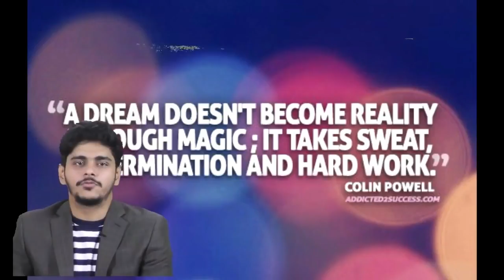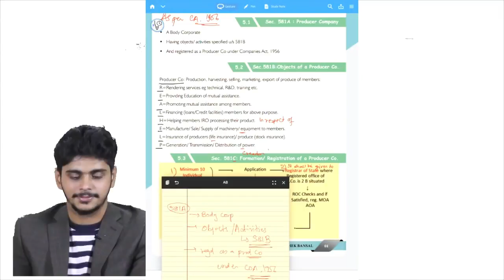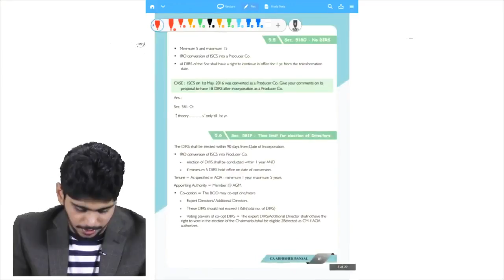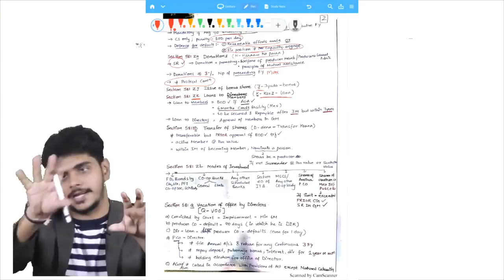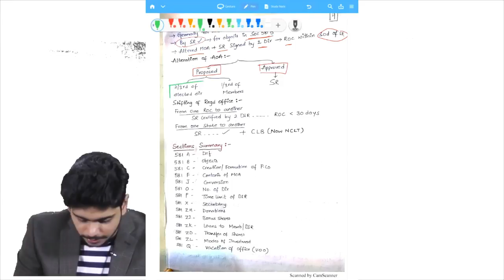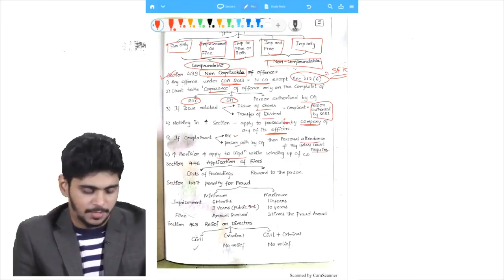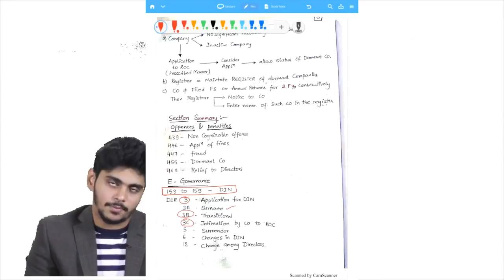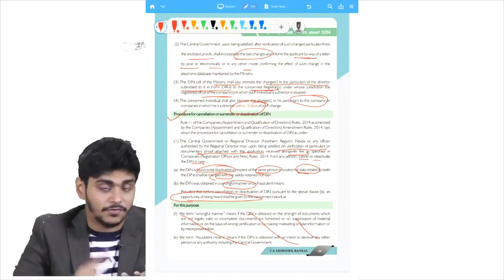CAFinal Law | Abhishek Bansal |Conferenza .in